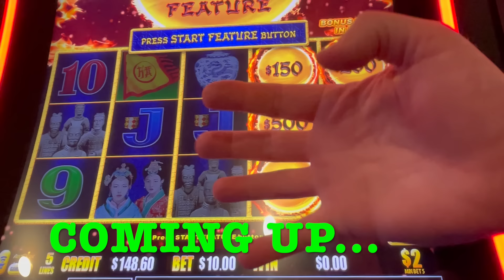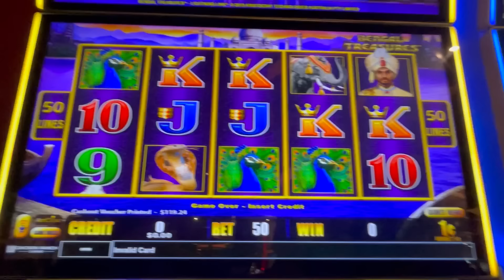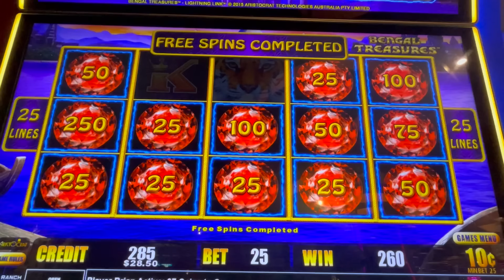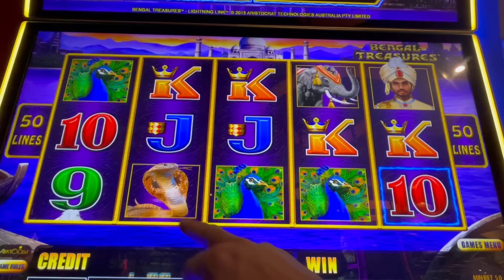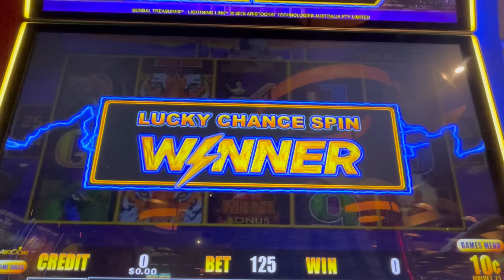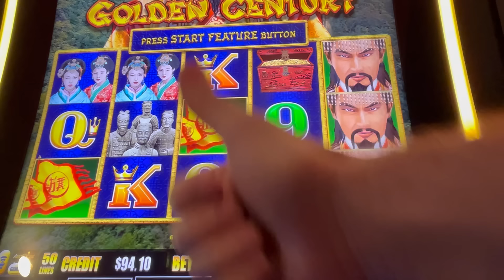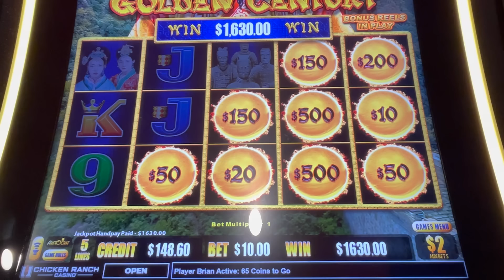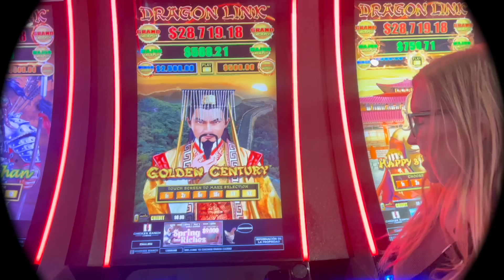MAGIC FINGERS = A HAND PAY! on A Dragon Link Slot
Playing A Dragon and Lightning Link Slot Machine at Chicken Ranch Casino Northern California Casino
Hi. We're The Slot Couple, Nicole and Brian.
We enjoy playing Slot Machines and sharing our wins here on YouTube.
We upload videos daily, and would like to build a great community of slot machine lovers here on YouTube.